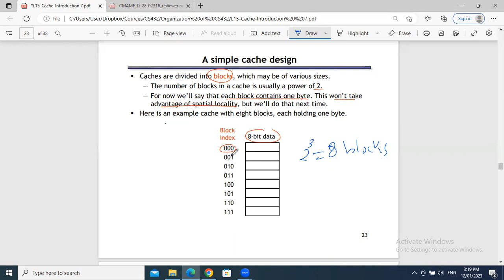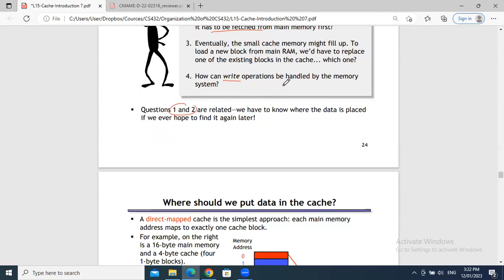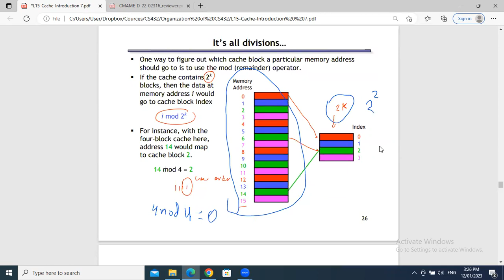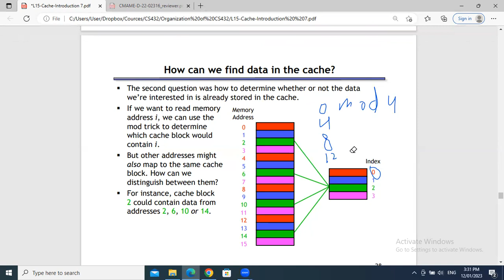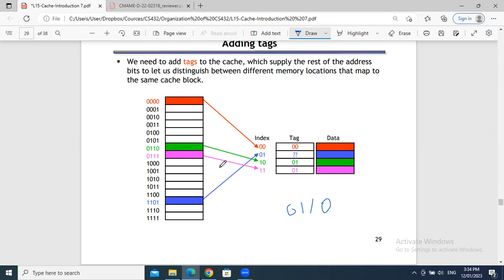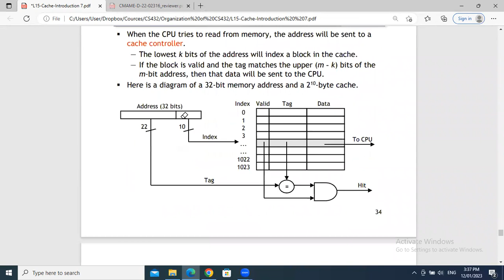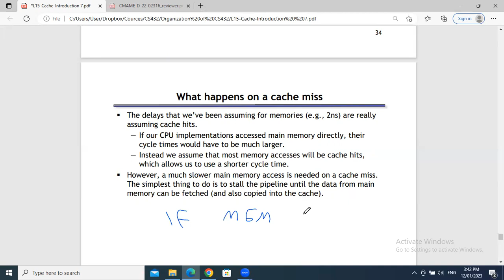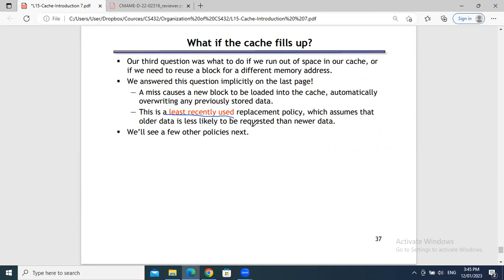Lecture 24: Introduction to Cache 2